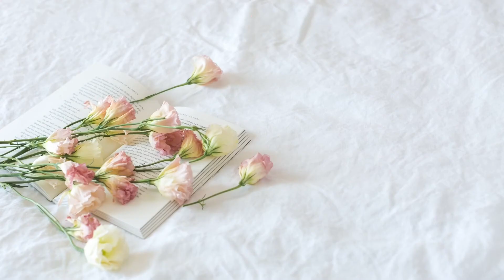Phool Makhana Recipes I Phool Makhana Munchies I Sunday Snacks I Smiley Sravi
👉 If you want to give any suggestions for next videos please mention in the comment section,
All content on this channel is copyrighted to **SmileySravi **